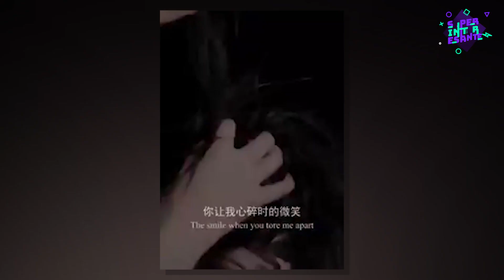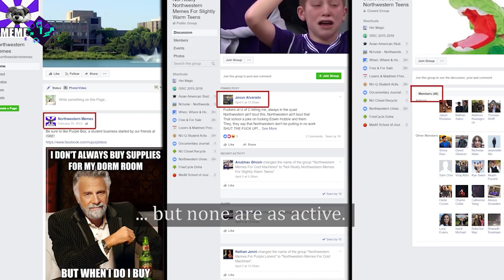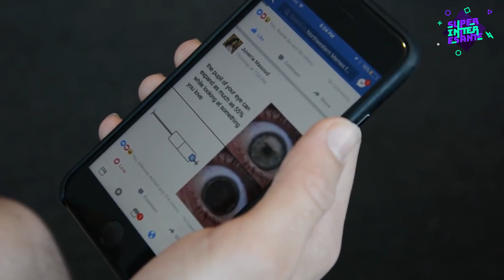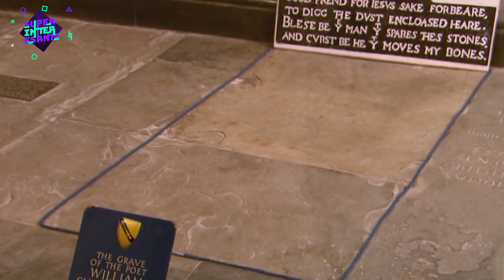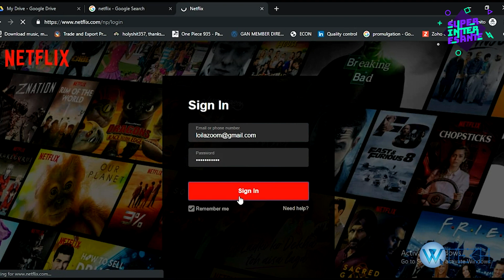Si Ves Este Animal, ¡No Lo Toques! 😫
¡No toques este animal! 😨😱🐡